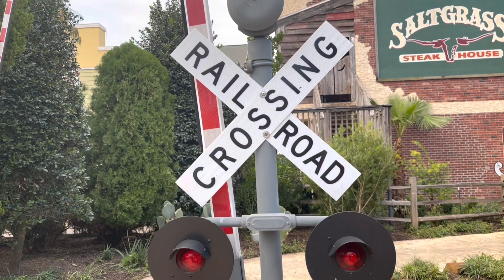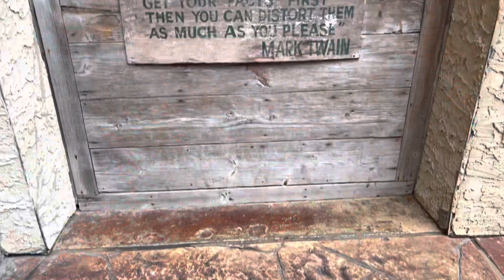Kemah Boardwalk || Kemah, Texas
Weekend getaway with friends